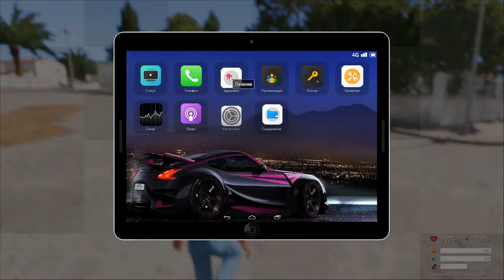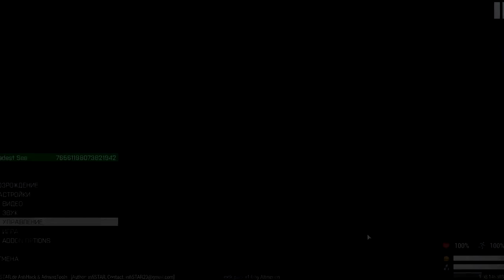ARMA 3, Арма3 RussianLife-RP Обзор + геймплей R-Zone Game TV игры прохождения